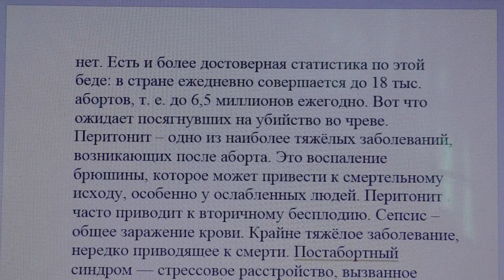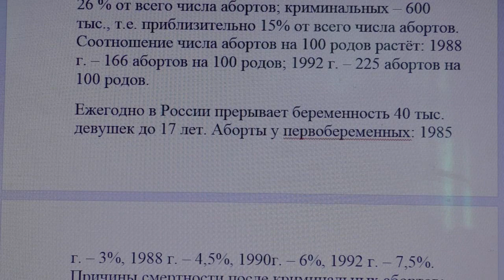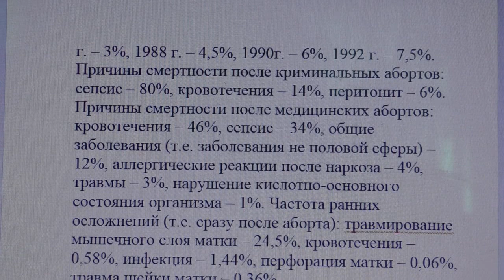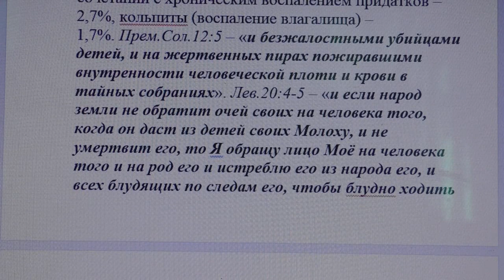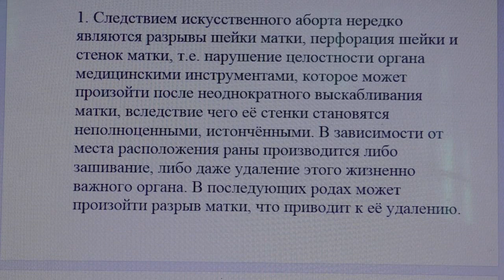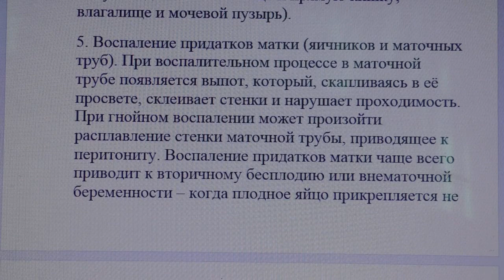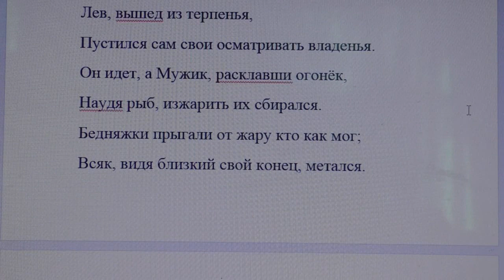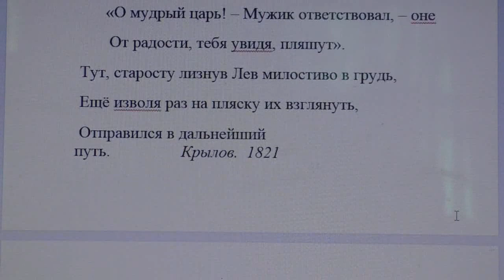3599. почему в храмах не говорят об абортах?